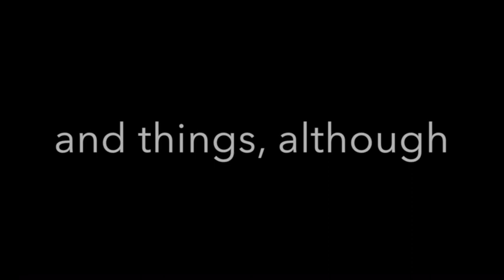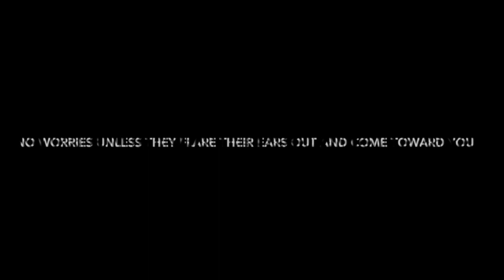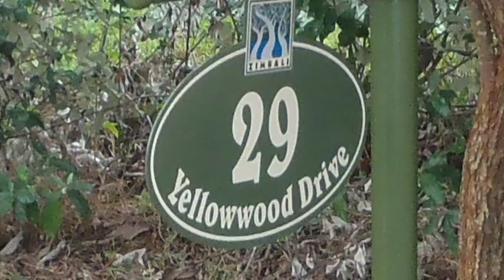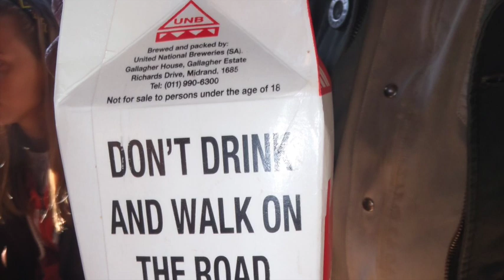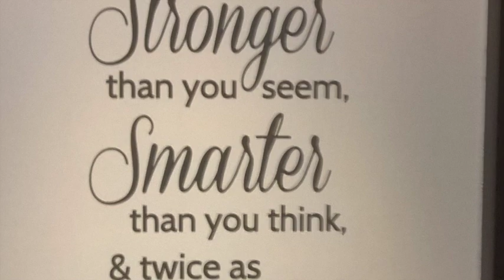chez les Sudgats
This video is about chez les Sudgats